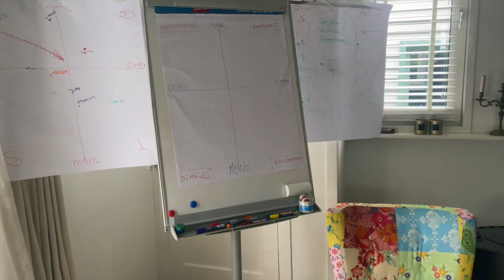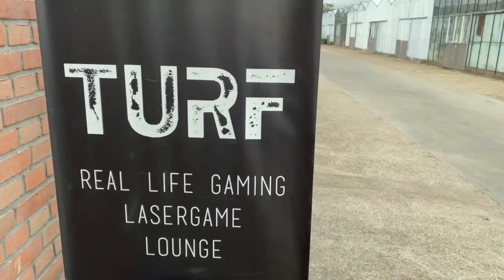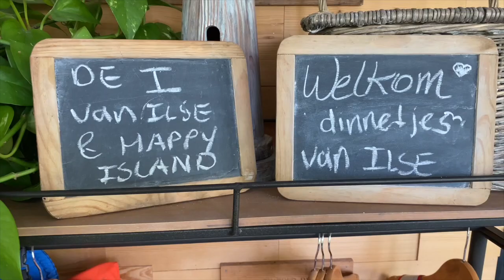Happy Island Afl.67: HET LEUKSTE WERK VAN NEDERLAND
Een Island Break voor een bedrijfsteam én een Geluksvriendinnen-weekend zijn de ingrediënten van deze week. Lekker druk en we krijgen er alleen maar energie van. Wij hebben het leukste en mooiste werk van Nederland!

Kijk je mee naar hoe de leukste baan van Nederland er uitziet?